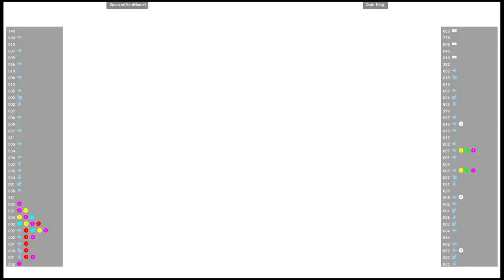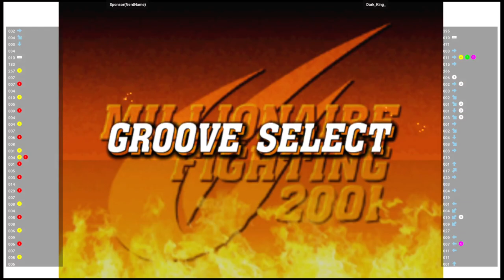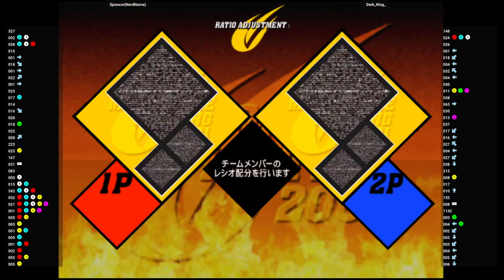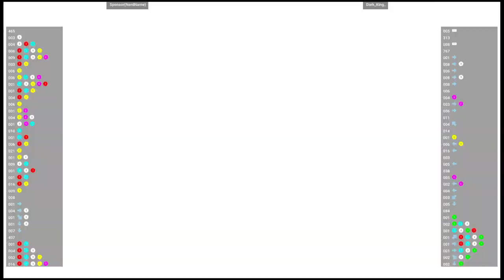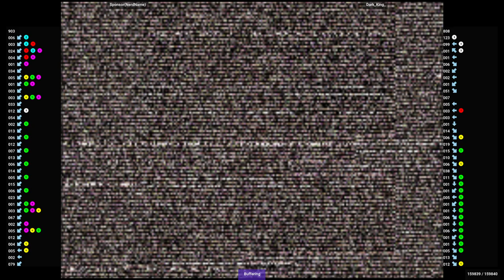CVS2 🕹 Sponsor(NerdName) VS Dark_King_ | Fightcade